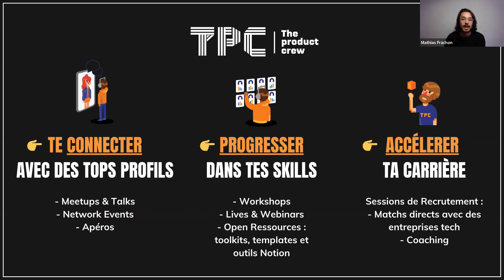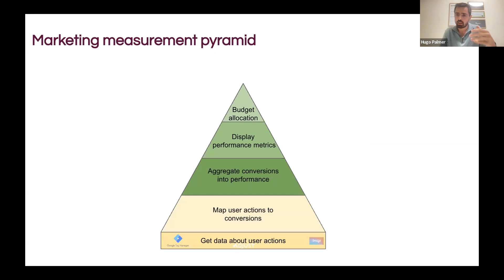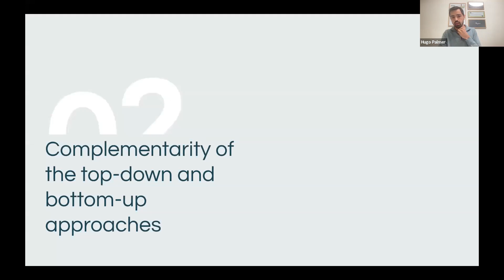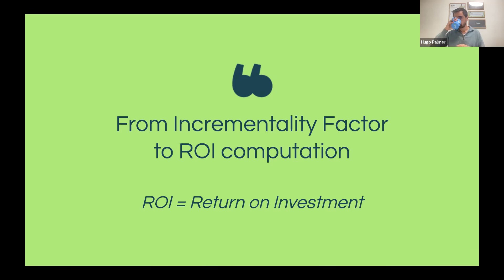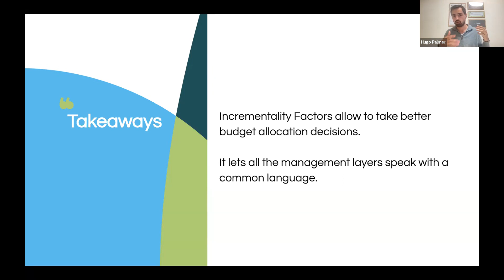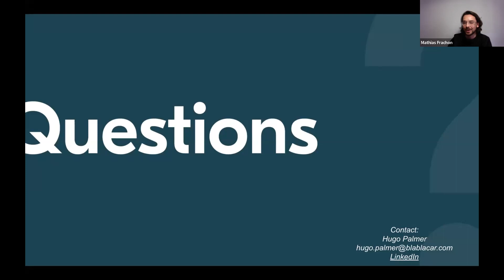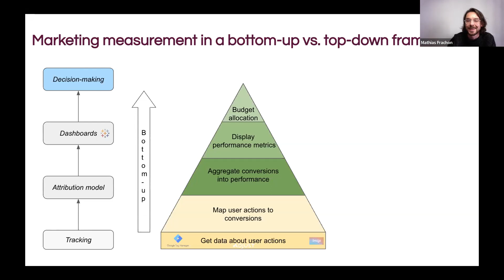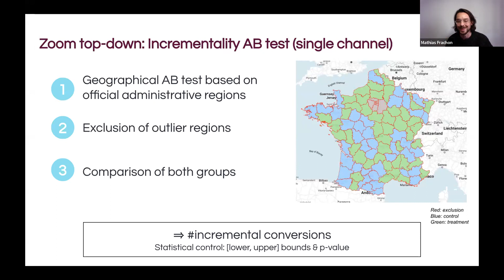Data @ Blablacar: Bâtir une stratégie de mesure du Marketing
Comment l’équipe Data Marketing mesure et optimise les investissements grâce à la Data ?

Hugo Palmer, Manager Data Marketing @Blablacar, nous a parlé des dessous des mesures Marketing grâce à la Data chez Blablacar : 18 mois d'itérations chez Blablacar, le Marketing Mix Modeling (MMM), l'approche incrémentale grâce aux AB tests, comment il combine les frameworks bottom-up et top-down pour mesurer et optimiser 💎

Un grand merci à Hugo.